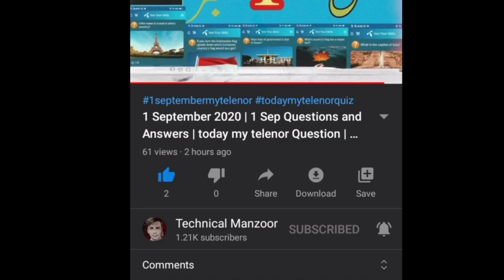28 september 2020 |28 sep Questions and Answers | My Telenor TODAY Question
28 September 2020 | 28 Sep Questions and Answers | today my telenor Question | Today My Telenor Quiz

1) South Africa
2) Poland
3) Finland
4) Pakistan
5) Tanzania

1.test your skills 28 september 2020 today
2 my telenor test your skills 28 september 2020 today
3 my telenor test your skills 28 september 2020 today
4 my telenor test your skills today 28september 2020 today
28 september2020. test your skills answer today

"28september   "
"28september2020"

today Telenor
today my telenor question today
today my telenor app quiz answer
today my  Telenor app Play and Win today
today my Telenor question answer today
today my Telenor Play and Win today answers
today my Telenor app Play and Win today answers

Free Internet Telenor Pakistan
today my telenor 28 september 2020
Telenor Free Internet Code
today Test Your skills 28 september 2020
today my telenor Test your skills 28  september 2020
today my telenor test your

How to Add Fronts on